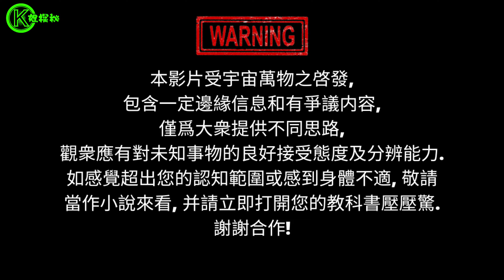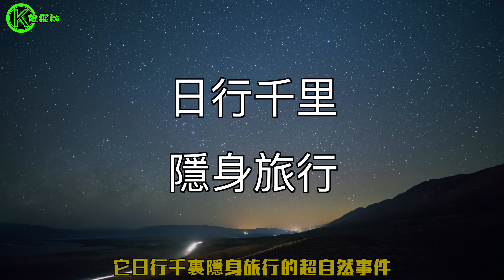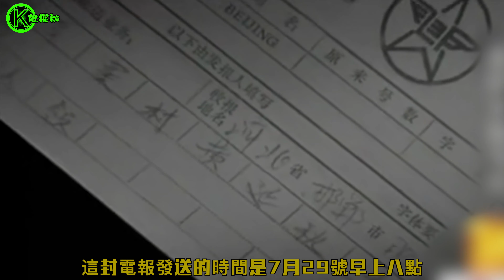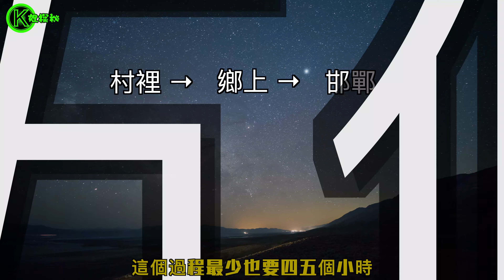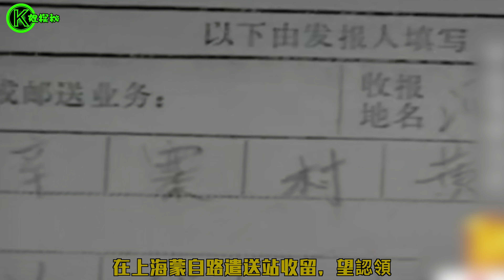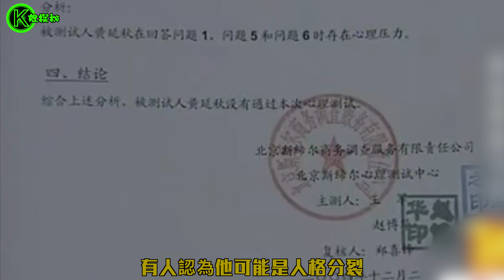超自然事件之日行千里，隱身旅行，是外星人嗎？中國UFO三大懸案之黃延秋事件【K姐探秘】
大家好，今天K姐帶給大家中國UFO三大懸案之黃延秋事件。
這次事件發生在1977年，家住河北省肥鄉縣東北高村的黃延秋身上發生了3次難以解釋的失踪事件。
第一次失踪他睡了一晚突然出現在南京，被遣送回家一月後又有兩次神秘失踪，三次都離奇生還，並且在短短8天遊歷了大半個中國。
據黃延秋所說，把他帶走的兩個神秘人還有隱身和低空飛行等能力，這到底是怎麼一回事？

UFO最新视频證據都在這|美軍承認UFO存在&羅斯威爾事件Roswell真实内幕